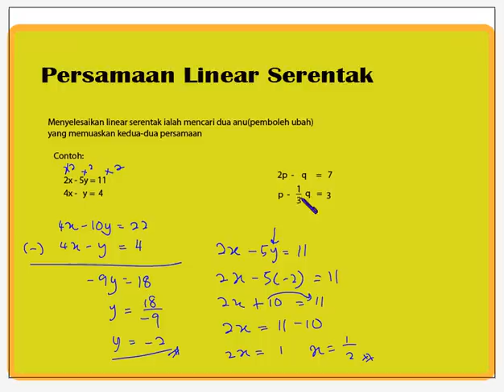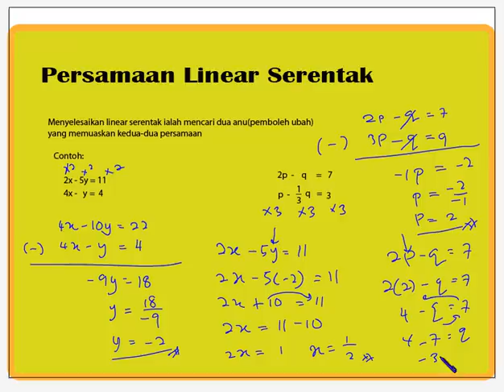persamaan linear serentak-1.avi